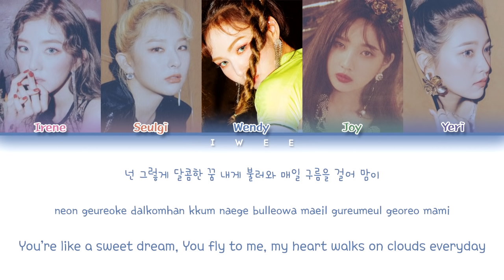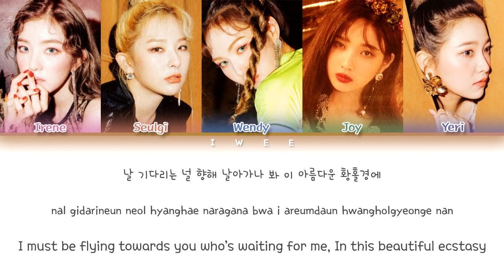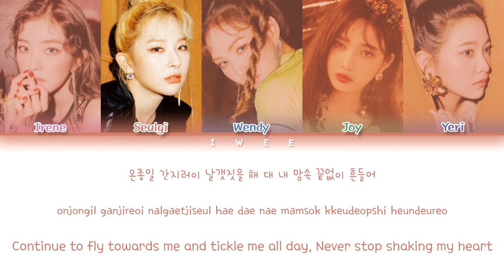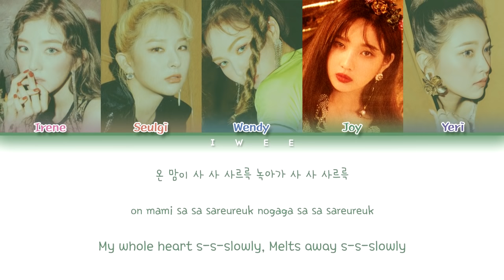Red Velvet (레드벨벳) - Butterflies (Han|Rom|Eng) Color Coded Lyrics/한국어 가사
ㅤㅤ

ㅤㅤ

SONG INFO :

SONG : Butterflies
ARTIST : Red Velvet (레드벨벳)
ALBUM : RBB
YEAR : 2018

ㅤㅤ

ㅤㅤ

☆ CREDITS :

Korean: music.naver

Rom: CCL

Eng: lyricskpop

ㅤㅤ

ㅤㅤ